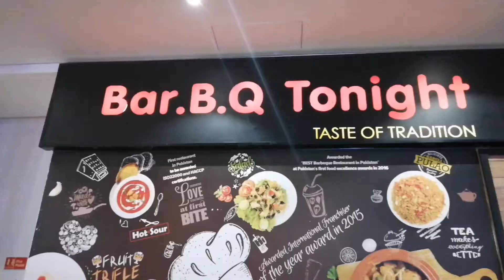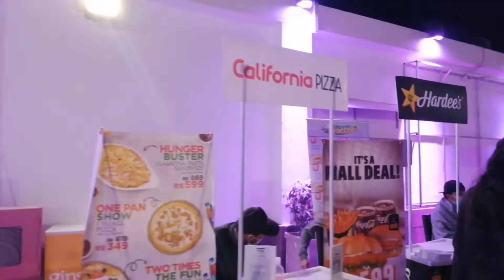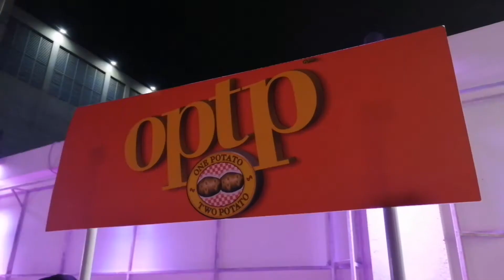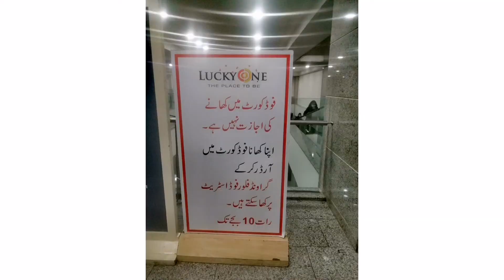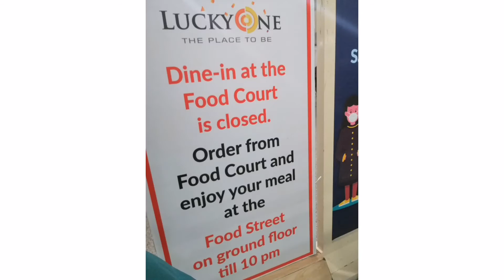Lucky one mall food court during lockdown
A wonderful way of arranging food court in open area at lucky one mall karachi.. Love their strategy of managing everything.. Have a look...